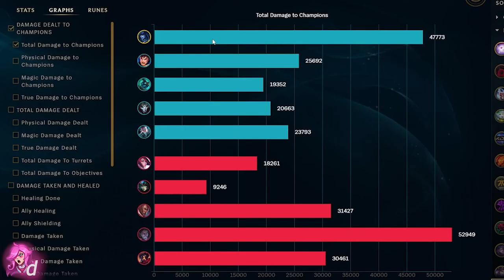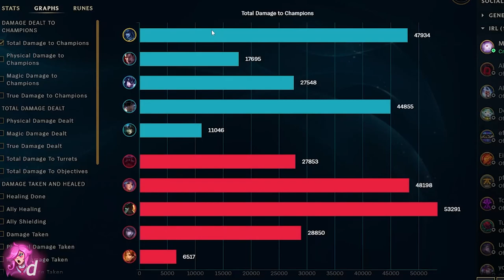THIS IS HOW LISSANDRA TOOK ME TO 500 LP MASTER.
most underrated mid laner award goes to...

Hope u enjoy the video!! ( ͡👁️ ͜ʖ ͡👁️)

Music 🎵

Bayonetta 2 OST - Let's Dance Boys! (2nd Climax Mix)
Flametail OST - Ignition
The Legend of Zelda: Breath of the Wild OST - Calamity Ganon Phase 2